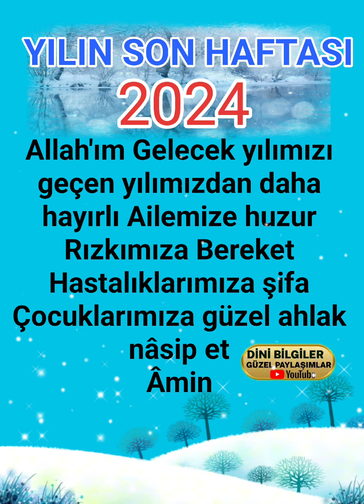YILIN Son Haftası Ömer'den 1 Ay Bir sene ve bir Hafta Daha geçti #2024